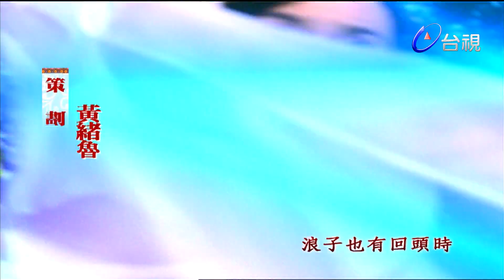神機妙算劉伯溫(台語版)- 九關十八斬 第15集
朱元璋的女兒玉鳳早年在戰亂中失散，馬皇后痛失愛女，傷心不已，多年來也曾差人四處找尋她的下落，但終究是音訊全無，算算今年她應該是二八年華的年紀了，每次一想到她，馬皇后都為之惆悵欷噓，茶飯無心，朱元璋猜想玉鳳或許已經不在人世，勸馬皇后看開些，但馬皇后卻不死心，相信一定能找得到愛女，因為玉鳳的右肩上有個似鳳般的硃砂胎記，很好認，這也是當初小公主取名玉鳳的典故。也正是因為這個緣故，馬皇后深信這個世界上不可能有第二個人會有這樣的胎記；一天，胡惟庸向朱元璋謊稱已經打探到了公主的消息，但是他沒見過玉鳳，不能確定那是不是真的公主，因此他建議由劉伯溫去辨認，如果是真公主就將她迎接回朝。由於劉伯溫在玉鳳公主襁褓的時候就見過她，這個任務遍數朝中大臣，也只有劉伯溫最為適合。